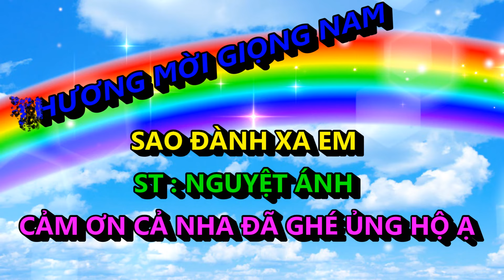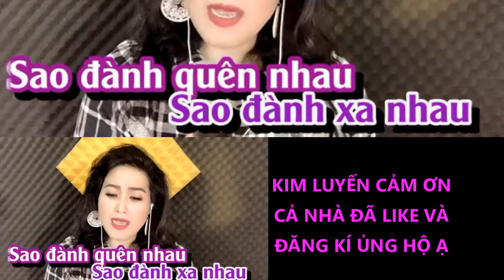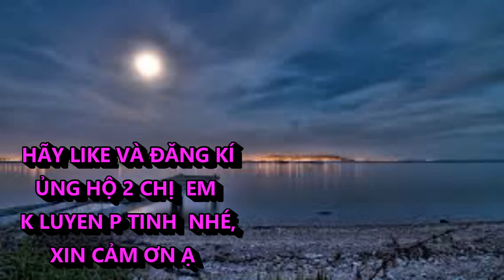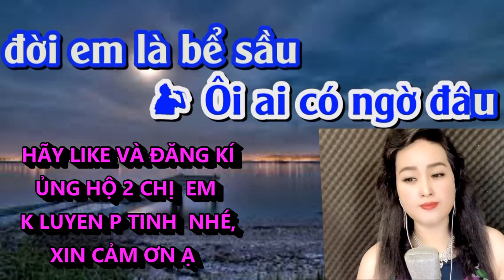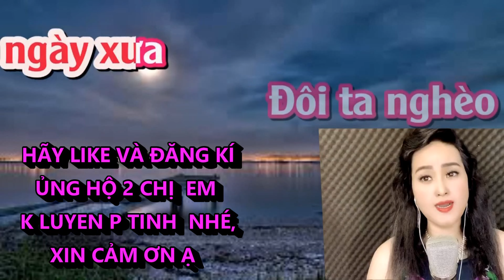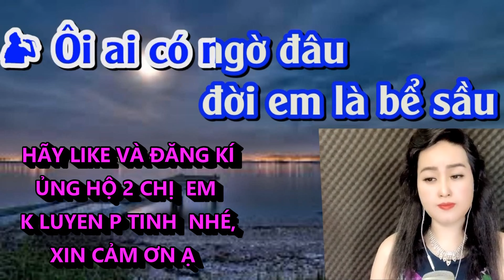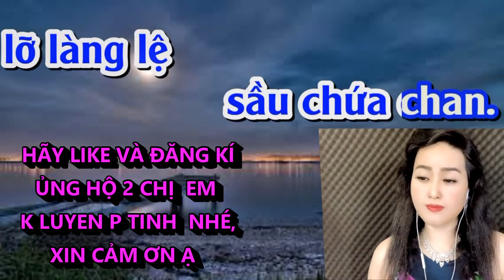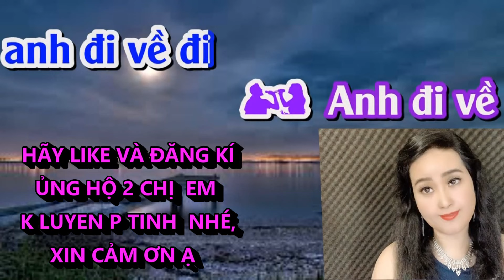KARAOKE - SAO ĐÀNH XA EM - KIM LUYẾN - SONG CA THIẾU GIỌNG NAM --- SANG NGANG